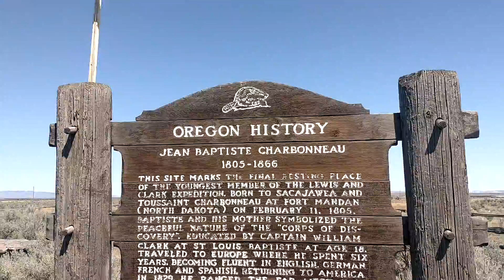Sacajawea's son buriel plot in E. Oregon: Jean Baptiste Charbonneau 1866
Quick video with panoramic view. Very solemn and moving buriel plot 3 miles off I-95 Freeway in Eastern Oregon.  Peaceful and remote, very fitting for an unsung hero of the American West.